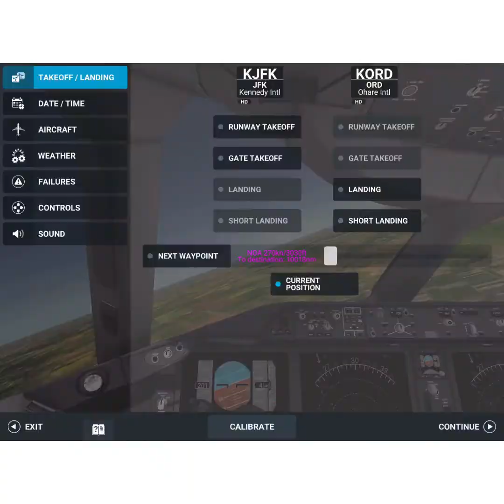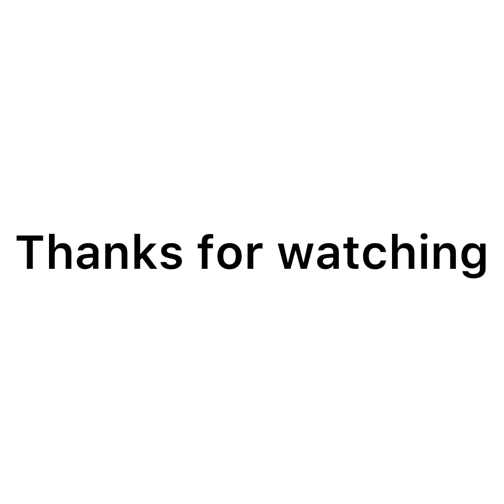(Happy 28th birthday SoarLikeAnEagle discord)american airlines:jfk to chicago saturday 3rd july 2021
If you have discord:
You have real flight simulator
Join the rortos discord server to check out updates for rfs. youtube videos by RFS Real Flight Simulator Multiplayer and Here In The Air. Notified when events come out. Livery requests. Tell rortos your bugs you are having. Check out what aircraft and features might be added to the game. Check out tutorials. Have quiz games. Meet lots of people on the server.
You have a virtual or favourite airline
(if you aren't sure what these are then join and find out)

Flight simulators i have and you want to join
Infinite flight + pro
Rfs - real flight simulator + pro
PC games (incl: airport madness, unmatched air traffic control and more)

Other channels you want to check out or sub
Urostdm